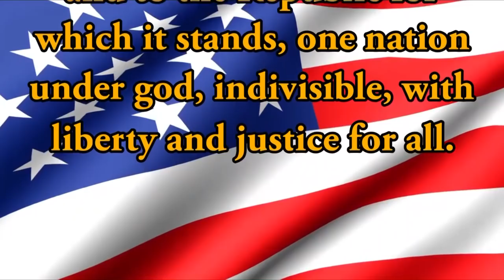HDTV Morning Announcements 01/15/2019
We announce the HiGHly anticipated return of Ask Dallas